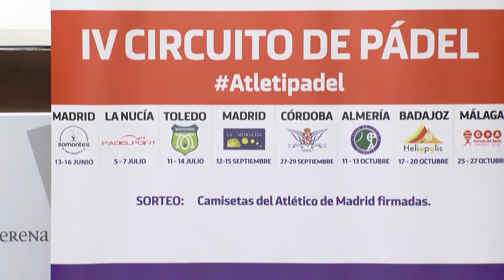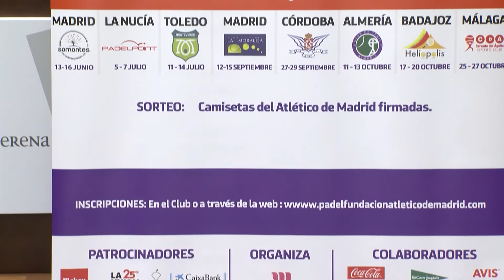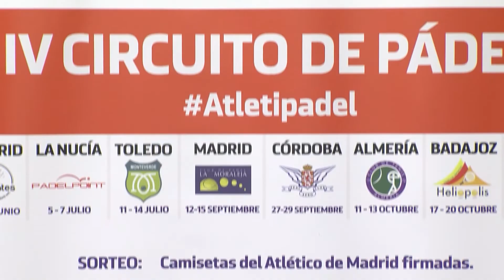Villanueva de la Serena es una de las ocho sedes del circuito de pádel Fundación Atlético de Madrid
Que se celebrará del 17 al 20 octubre en el complejo deportivo Heliópolis
Villanueva de la Serena, es una de las ocho sedes elegidas para desarrollar, el circuito de pádel Fundación Atlético de Madrid que se celebra por cuarto año consecutivo y que tiene carácter solidario.

Este circuito, en el que participan más de 1.500 personas, comenzó el pasado mes de junio en Madrid, continuó en La Nucía, Toledo, volvió a Madrid, continuará esta semana por Almería para ser Villanueva de la Serena la próxima parada del 17 al 20 de octubre. El circuito finalizará en Mijas del 24 al 27 de octubre.